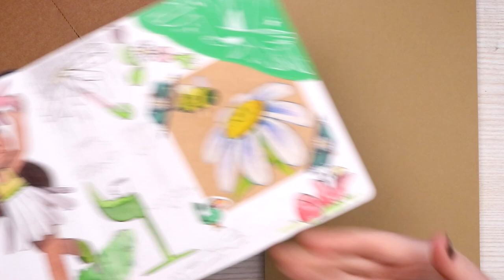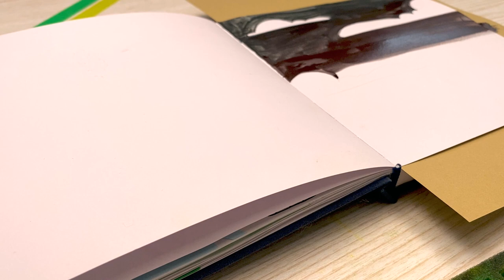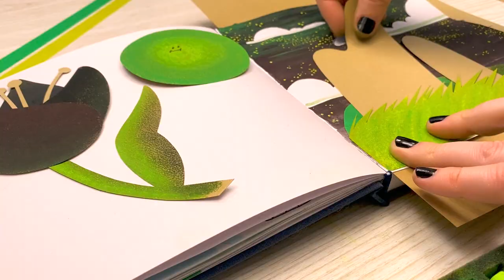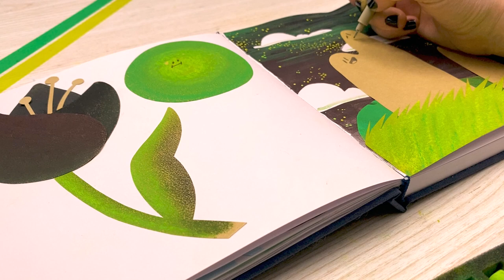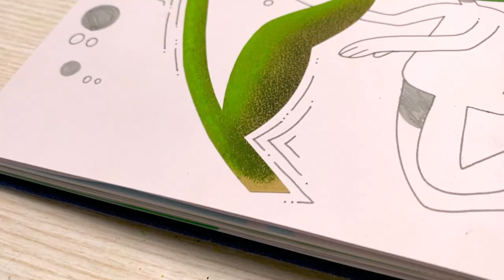LET'S CREATE MESSY MISTAKES | Filling A Sketchbook Spread w/ Art Snacks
It's been a while since we've got creative with Art Snacks, so let's do it! Let's fill a sketchbook spread using the art supplies in this box!

MATERIALS USED:
Sennelier Extra Soft Half-Pastels
Zebra MLP2 Mechanical Pencil
Sakura Pigma Micron Set of 3 Grey Pens
Sakura Pigma Micron Light Cool Grey Pen
Prismacolor Kneaded Eraser
Fabriano Toned Paper Pad